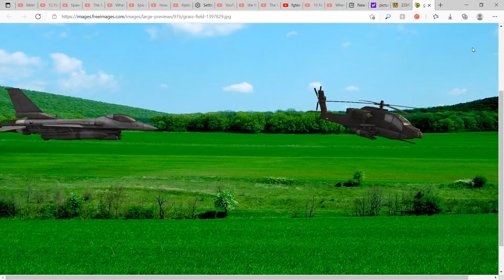Jet Vs Heil